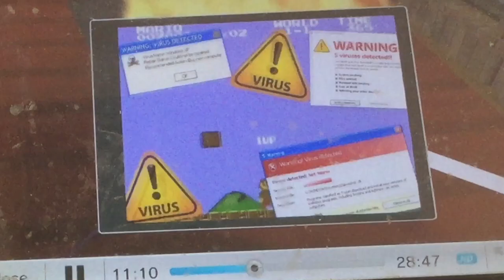Symo pirating a game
Clever way without getting taken by copyright ninjas.